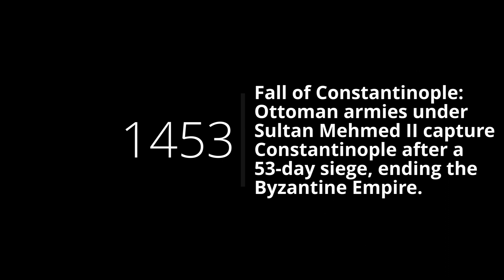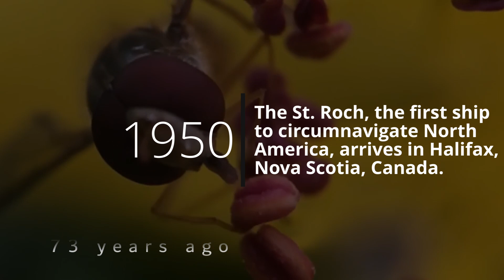What happened on today's day? (May 29) HISTORIC EVENTS in chronological order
5 Historic events that happened on May 29.

✍ Is there an above-mentioned event that you actually remember happening and where were you at that time?
✍ Any important events took place in your life on this day?

CALENDARIUM